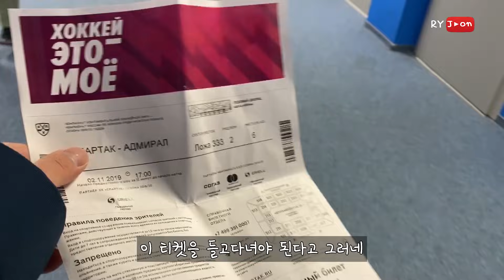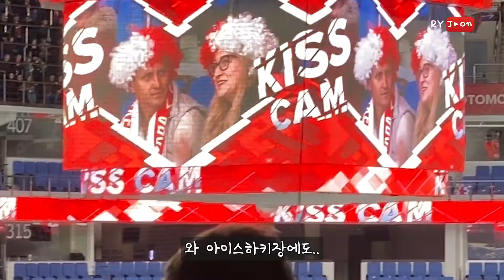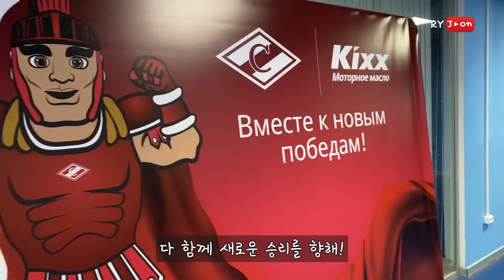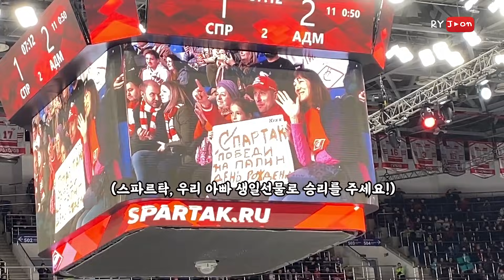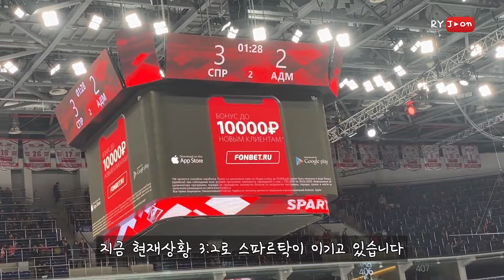러시아 치어리더한테 시선강탈 당해서 아이스하키 경기 다 놓쳤습니다.. [RyJoon]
GS칼텍스가 후원하는 "스파르탁" 아이스하키 팀을 보러 갔습니다.
그런데 러시아 치어리더도 처음 봄.. 결국 경기보다 러시아 여자들만 더 많이 보고 옴..

소소한 일상은 인스타그램을 통해 공유하고 있습니다
라이준 인스타그램도 팔로우 해주세요~

선구독 후좋아요!!!